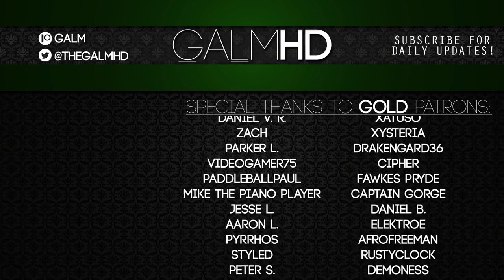[35] The Family Craft (Let's Play The Sly Cooper Series w/ GaLm)